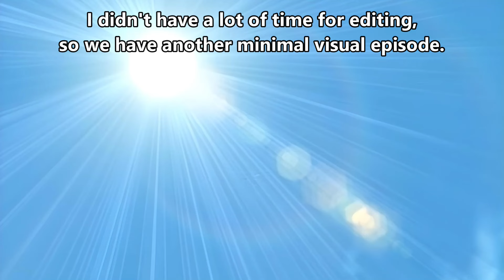Naruto Rewrite #36! - Naruto and Sasuke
Today we cover the Naruto vs Sasuke match, except I mix things up a little bit with a bunch of story interlaced. Hope you enjoy!